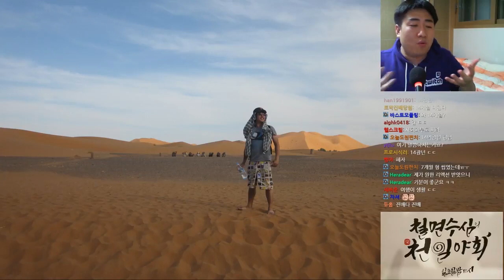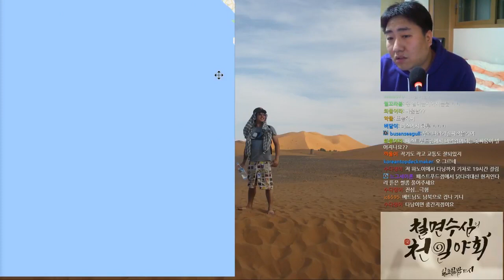11화 #1 코스타리카편 "갑자기 종아리부분이 따끔!" | 철면수심의 천일야화 시즌2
천일야화 시즌2: 진배견문록